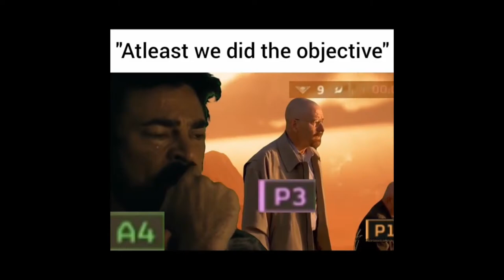Just When I Thought I Was Out, They Pull Me Back In [Helldivers 2]